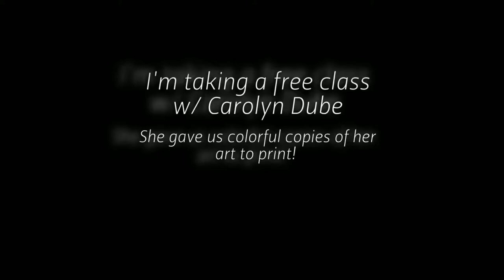Be Happy Every Day (short)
A few more pages in my small moleskine journal (3.5" x 5.5"). I find it very easy and appealing to work in this small space. It calls to me!